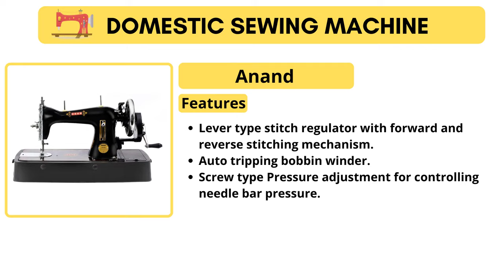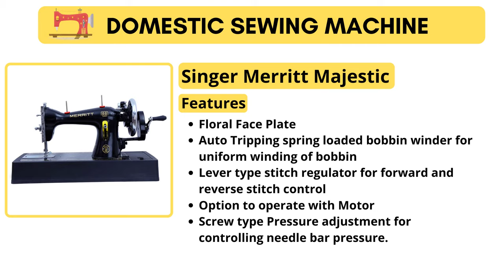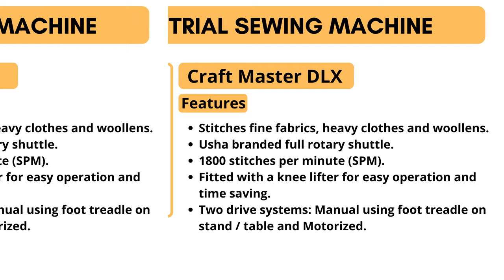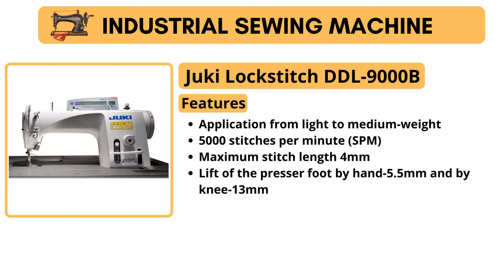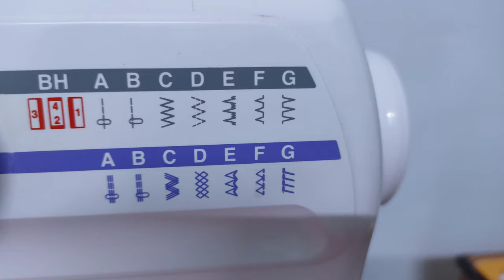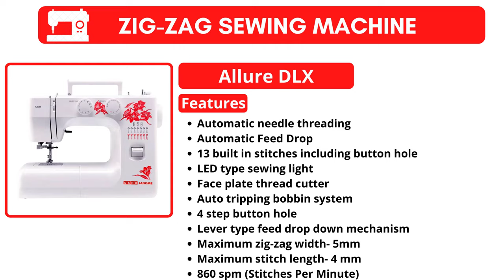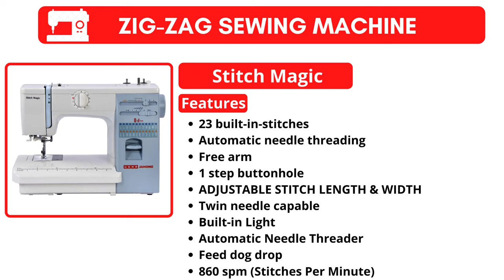Konsi Silai Machine Leni Chahiye || Best Sewing Machines 2020 || सिलाई मशीन कौनसी लेनी चाहिए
Know Best Sewing Machines 2020 For Beginners || Konsi Silai Machine Leni Chahiye
Please see attached link:-

If you have any problem with the content on this channel then email me on " " with the subject "Issue with Content", so that we can get in contact with you and further discuss the issue. let us keep each other happy. 😄